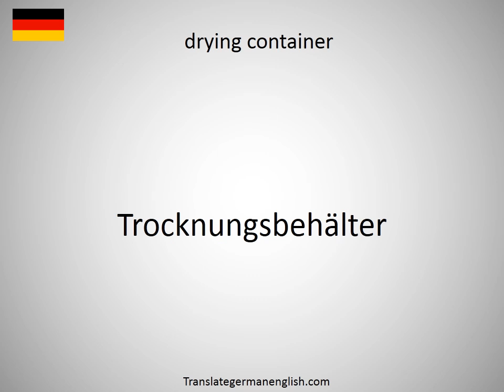How to say drying area in German?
How to say drying area in German? Learn the pronounciation drying area! How to Pronounce drying area. Expand your vocabulary, learn German words. Practice German online. Use this free pronunciation guide to practice words at a time. Learn German for free. Thank you for viewing, please like or subscribe! hoe om te sê, si të thuash, እንዴት እንደሚናገር, wie sagt man, comment dire, come dire, como dizer, как сказать, nasıl denir, cómo decir, 怎么说, πώς να το πω, hoe zeg je.